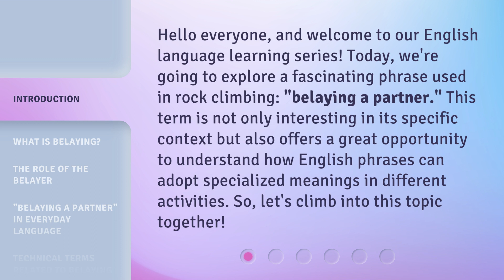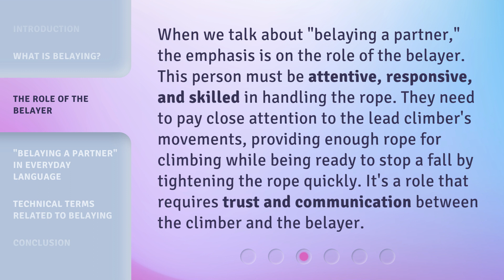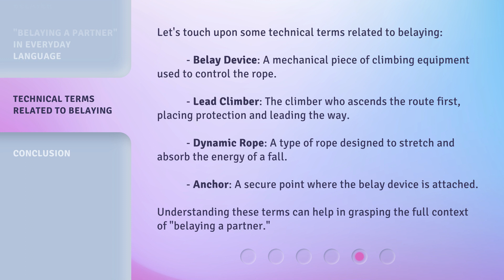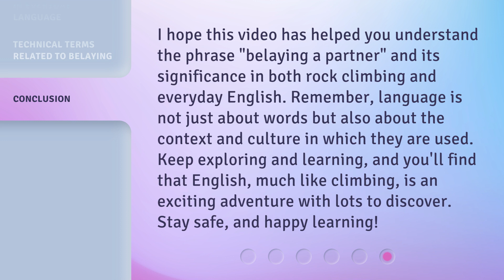Understanding "Belaying a Partner" in Rock Climbing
Master the Art of Belaying: Essential Techniques for Rock Climbing Partners • Discover the secrets of belaying in rock climbing and become an indispensable partner. Learn the essential techniques, safety tips, and communication skills required to ensure a smooth and successful climbing experience. Join us as we unravel the mysteries of belaying and take your climbing skills to new heights!

00:00 • Introduction - Understanding "Belaying a Partner" in Rock Climbing
00:35 • What is Belaying?
01:05 • The Role of the Belayer
01:34 • "Belaying a Partner" in Everyday Language
02:06 • Technical Terms Related to Belaying